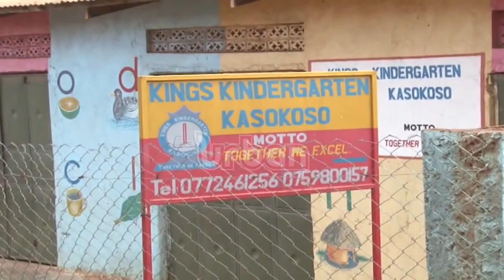Government awakens plan to redevelop Kasokoso slum